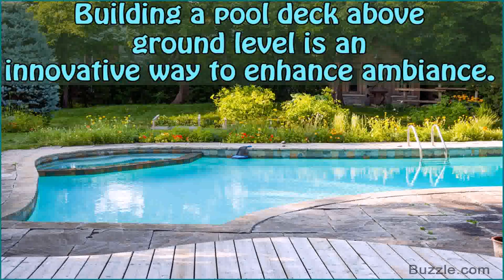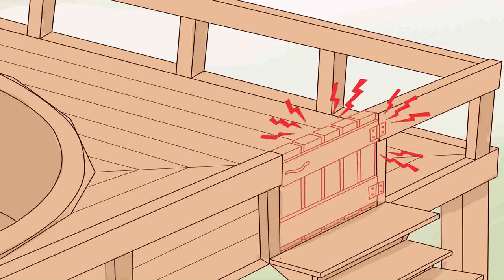Above Ground Pool Deck How To